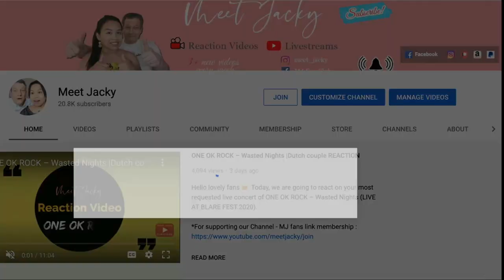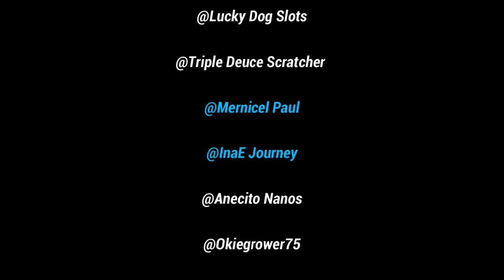森 昌子 越冬つばめ 1984 Masako Mori Ettoh-Tsubame 😍|FIRST REACTION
Hello lovely fans 😊 Today, we will be freacting on 森 昌子　越冬つばめ　 1984 Masako Mori Ettoh-Tsubame (Taka's MOM)

Meet Jacky
Randweg 53
1948 NS Beverwijk
The Netherlands

meet_jacky